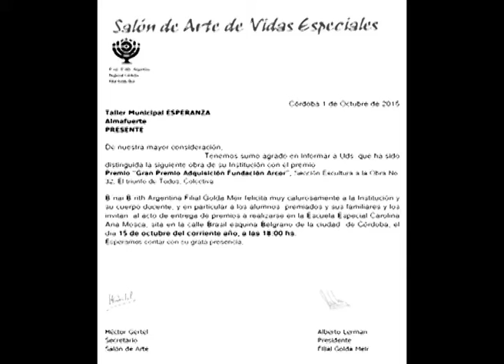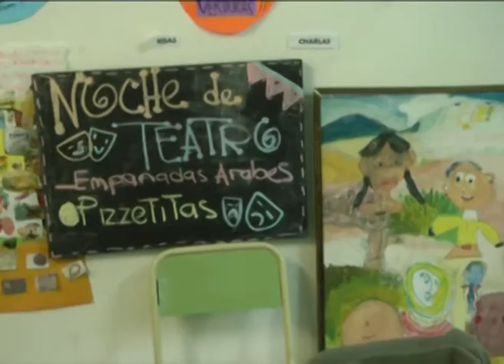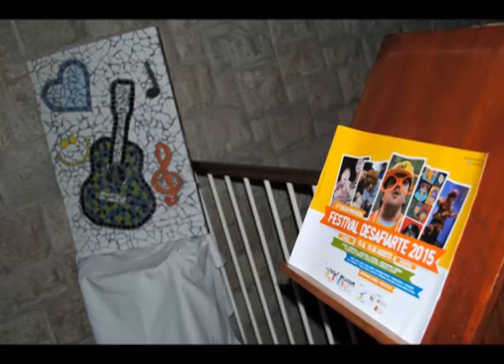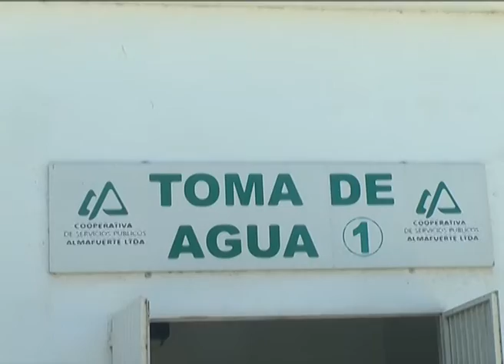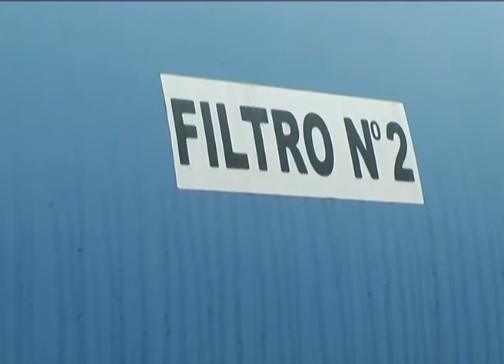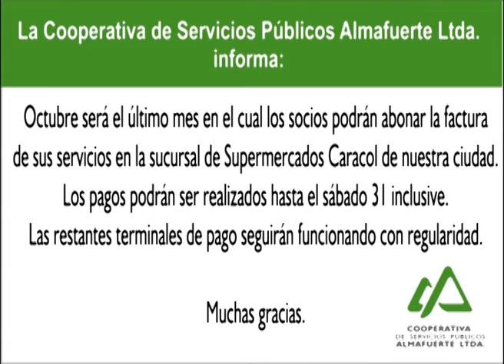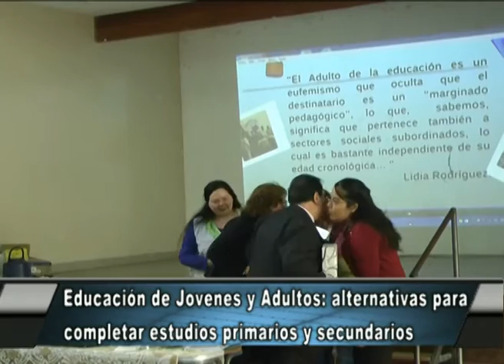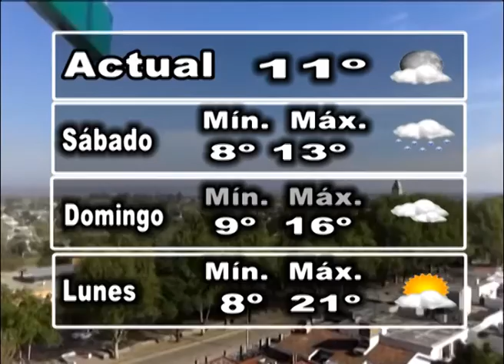30 Minutos Noticias 09 10 15